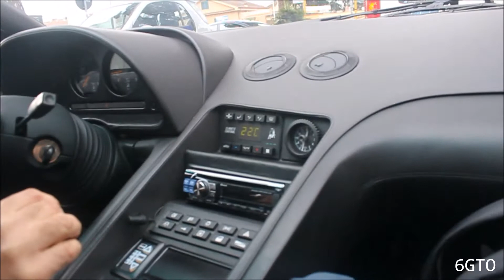Lamborghini Diablo VT - Ride & Accelerations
Short ride in a Lamborghini Diablo VT with Diablo 6.0 front.
Video by 6GTO